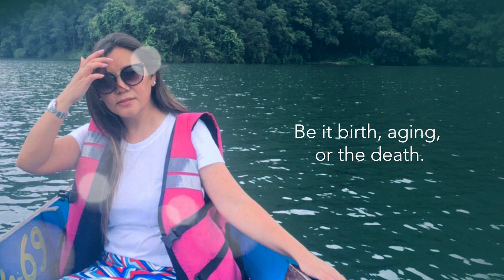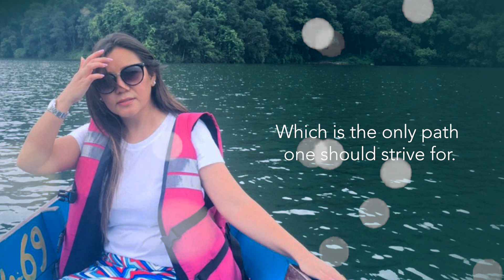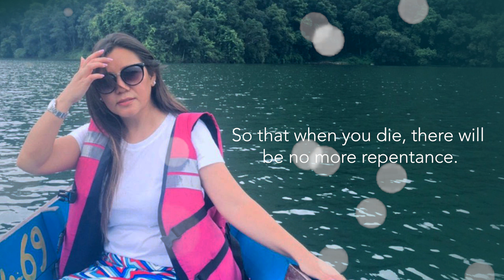tibetan new song mitakpa , impermanence ,TIBETAN NEW SONG 2023 ,TIBETAN SONG MITAKPA,TIBETAN SONG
Song mitakpa (impermanence)
Pure soul#

Studio = alpha rabindarshan